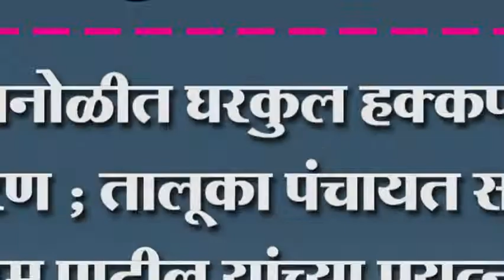कोगनोळीत घरकुल हक्कपत्राचे वितरण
कोगनोळीत घरकुल हक्कपत्राचे वितरण ; तालूका पंचायत सदस्य प्रितम पाटील यांच्या प्रयत्नाला आले यश